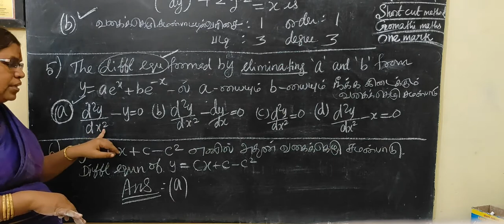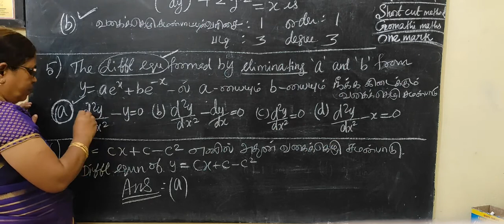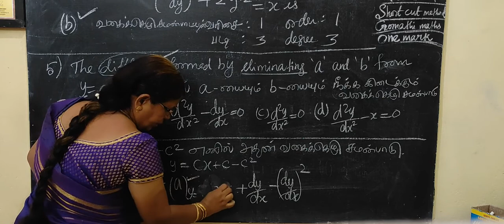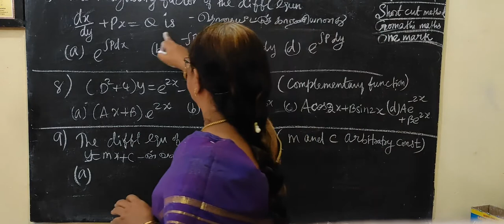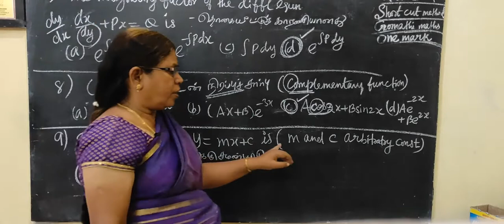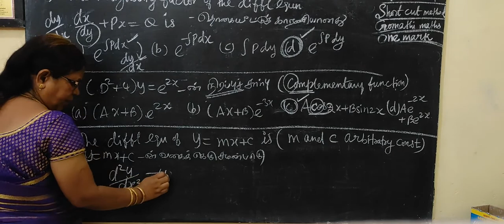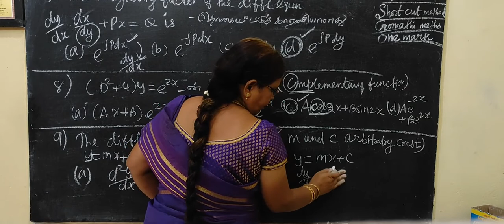12-BM [Ex-4.6-4 to 9 ] Short cut-Differential equns-வகைக்கெழு சமன்பாடு # Gomathi maths